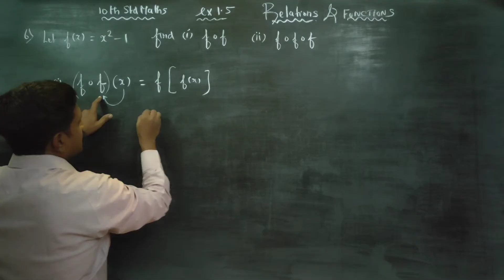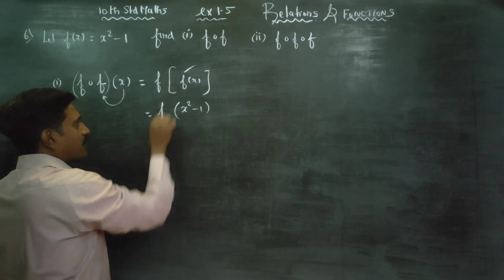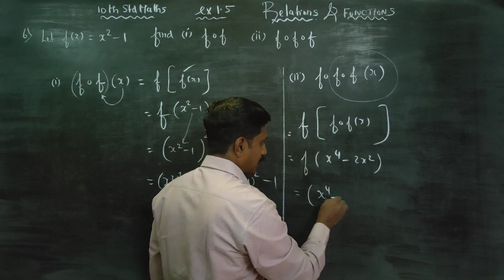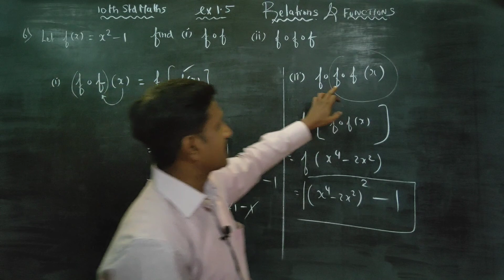10th Std Maths Ex.1.5(6) If f(x)=x^2-1. Find fog and fofof